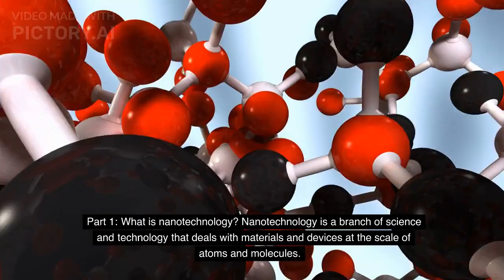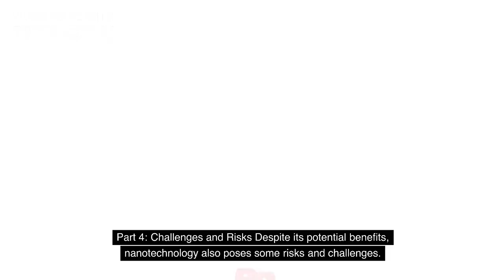Discover How Nanotechnology is Transforming the Future!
In this video, we'll be discussing the impact of nanotechnology on the future. We'll be covering topics like nanotechnology research, applications, and challenges.

If you're interested in the future of nanotechnology, then this video is for you! We'll discuss the impact of nanotechnology on the future and what we can expect in the coming years. After watching this video, you'll have a better understanding of the importance of nanotechnology and what it can do for the future!